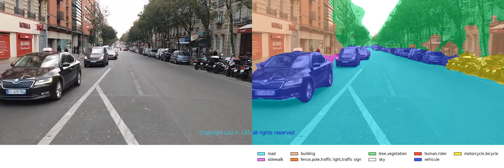Real Time Road Semantic Segmentation at Avenue Parmentier, Paris 11th arrondissement.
Filmed in Paris on the 6th of November 2020
Classification at pixel level on the image
Film acquisition, Image Processing and Segmentation done by Lisa A. LKD.

Stack :  Google Cloud Plateform / GPU / VM Engine / Docker / Github
Technos : Tensorflow Python Deep Learning CV2 PIL Command Line Interface
Expertise : Computer Vision

Dr Lisa A. LKD is a Ph.D. of Computer Science from Ecole Polytechnique, France.